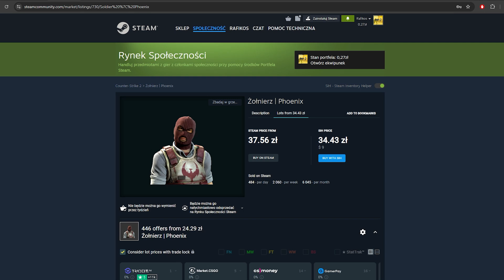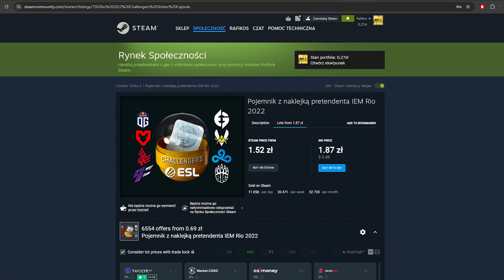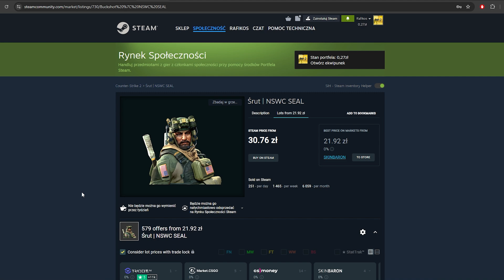AGENCI W KOSMOSIE, RIO WYSTRZELIŁO - Inwestowanie w CS2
[reklama]

Siemanko, dziś odcinek w którym pogadamy sobie o dalszych wzrostach na agencie i wystrzale na rio